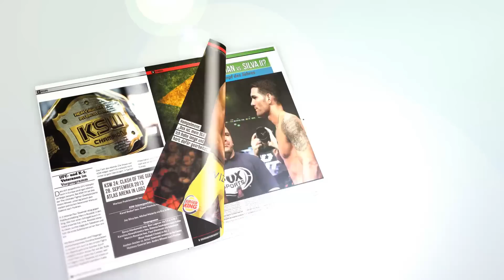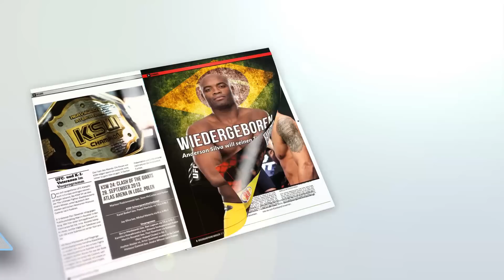Fair FC: Die Pressekonferenz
GnP-TV war bei der Pressekonferenz von Fair FC. Im Hauptkampf werden Nick Hein und Michael Erdinc aufeinander treffen. Die Athleten waren mit ihren Trainern anwesend, ebenso wie Veranstalter Kevin Saszik und Matchmaker Isa Topal.